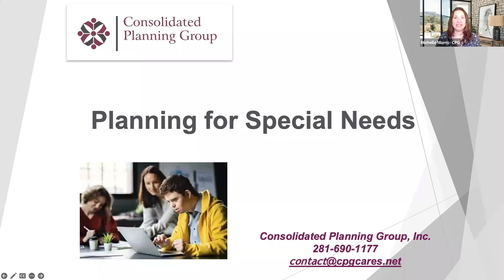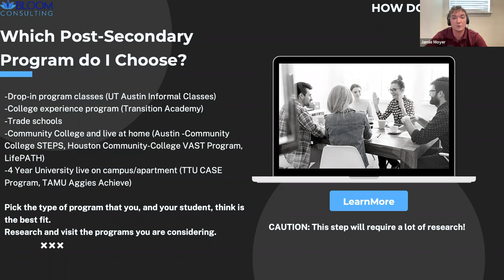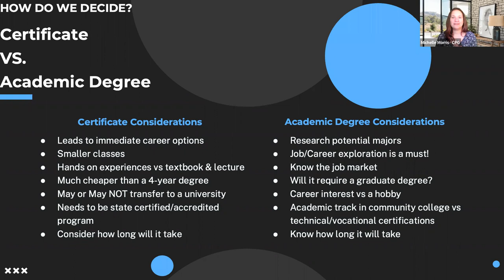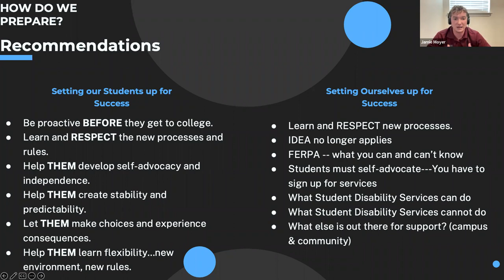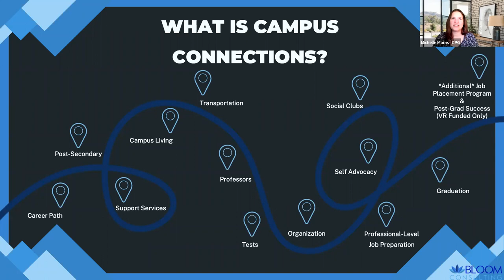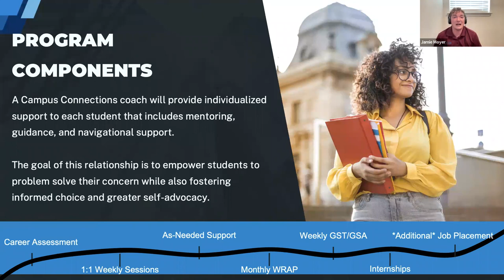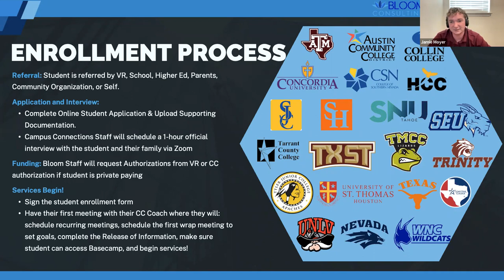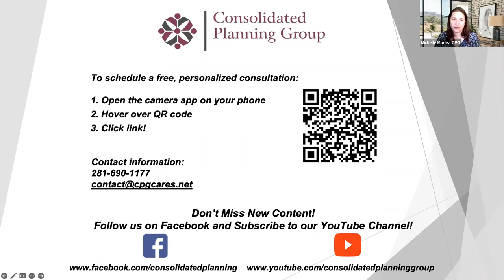College Preparation and Support for the Young Adult with Special Needs with Bloom Consulting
If you are concerned about your child's readiness for college, consider working with Bloom Consulting!

Their Campus Connections program is an innovative college support program designed to support students with disabilities as they attend the post-secondary institution of their choice. They recognize that students with a coach who provides mentoring, guidance, and navigational support are more likely to succeed on their college path.

Join this webinar to hear from Jamie Moyer, National Director of Campus Connections - Bloom Consulting, as he shares how their program empowers students to succeed in college!